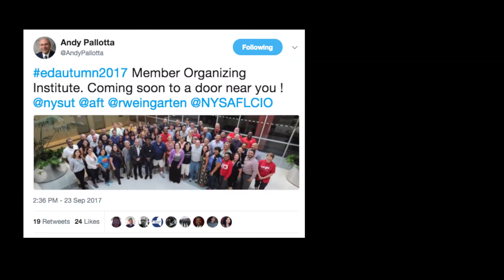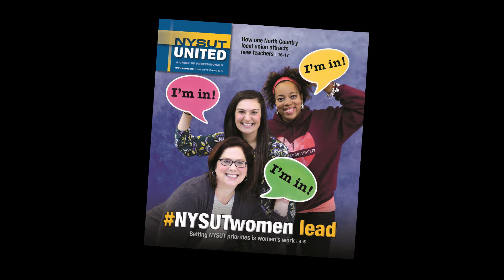RA 2018: NYSUT Representative Assembly 2018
NYSUT stands union proud, union strong, listening to your concerns and fighting for working class families.